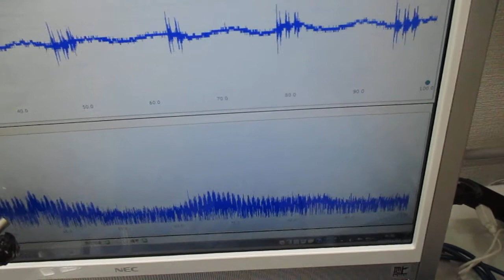音圧測定解析に基づいた、超音波伝搬制御実験 ultrasonic-labo